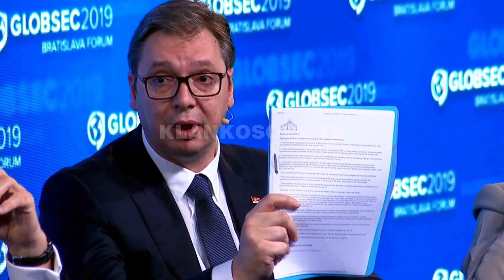Presidentët “problematikë” - 08.06.2019 - Klan Kosova